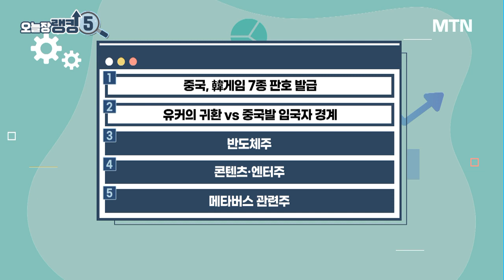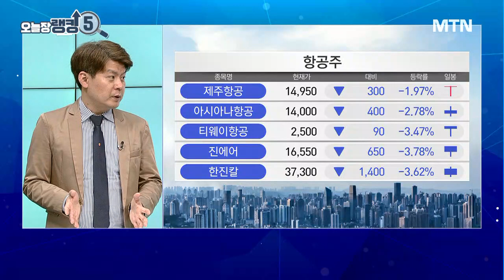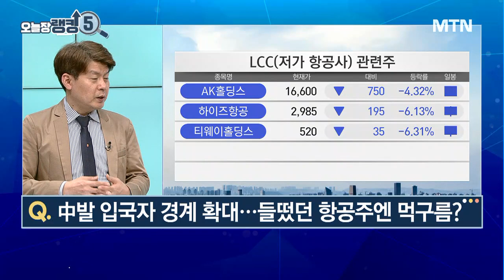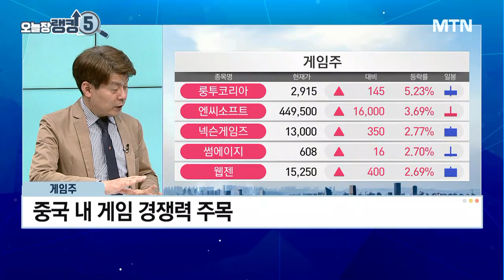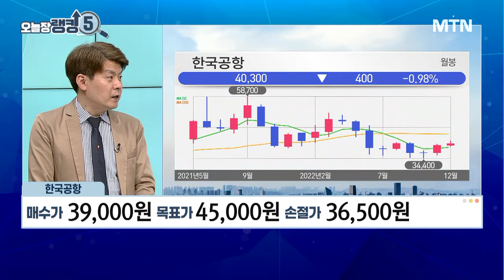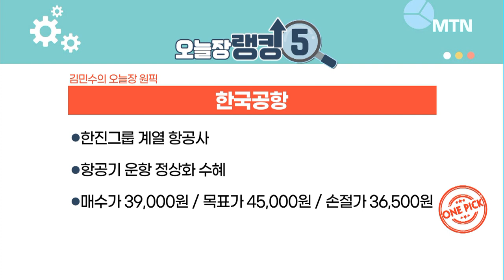[오늘장 랭킹5] 유커의 귀환 vs 중국발 입국자 경계 항공주엔 먹구름? / 머니투데이방송 (증시, 증권)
12/29 성공! 마감전략

Q. 한한령 해제 기대 속 콘텐츠·엔터주, 차곡차곡 모을까?
Q. 中발 입국자 경계 확대...들떴던 항공주엔 먹구름?
Q. 중국 무더기 판호 발급...게임주 내 파급력은?
▶ 김민수의 오늘장 원픽 : 한국공항